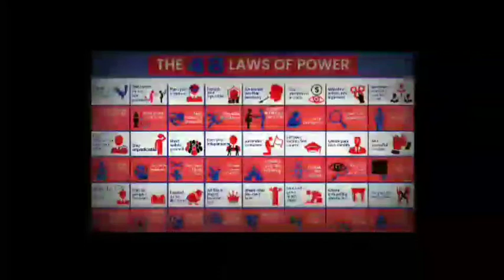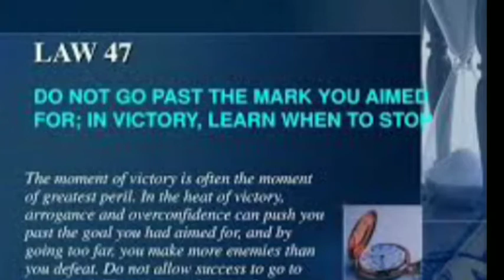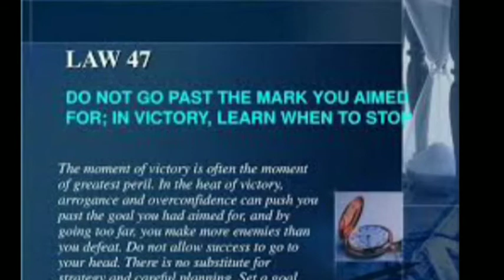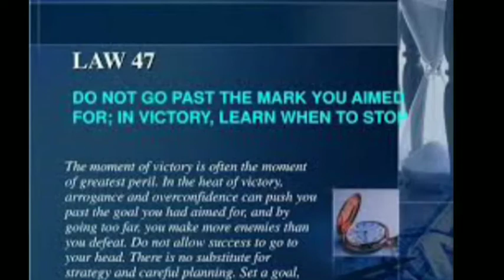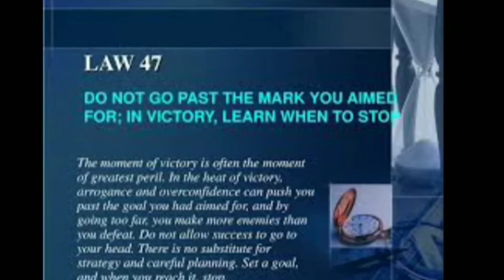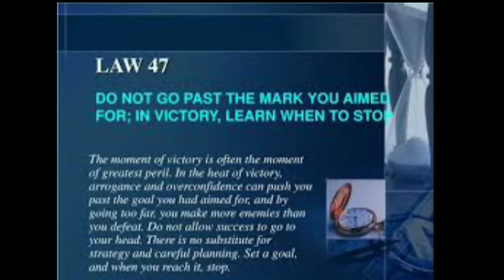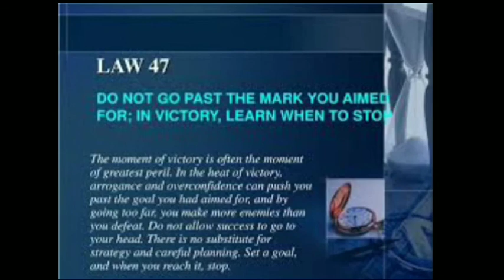48 LAWS OF POWER- LAW 47 - SHORT SERIES WITH SLIDES-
48 LAWS OF POWER- LAW 47 - SHORT SERIES WITH SLIDES-